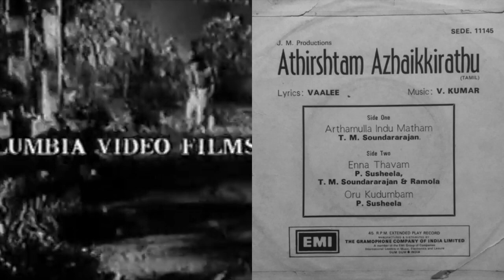அர்த்தமுள்ள இந்துமதம் என்ன சொன்னது - Arthamulla indhumatham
TMS for thEngai Srinivasan